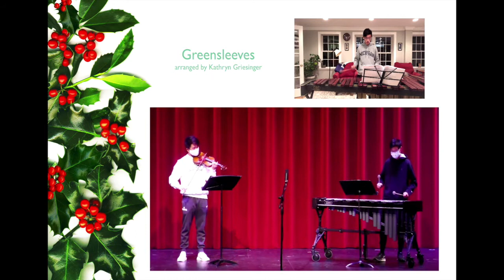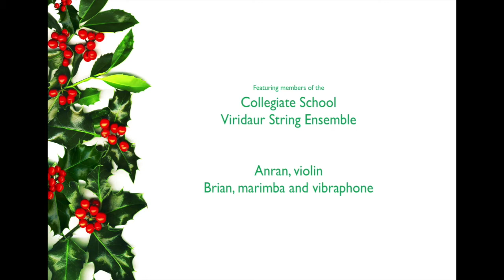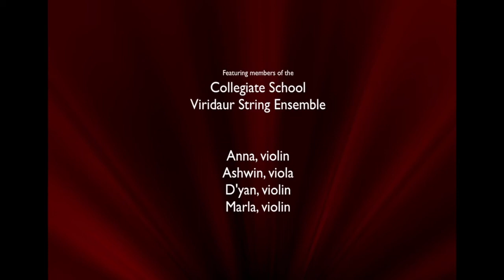Viridaur String Ensemble Holiday Song Collection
Members of the Collegiate Upper School Viridaur String Ensemble play a collection of holiday classics, socially distanced on the stage of Oates Theater in 2020.